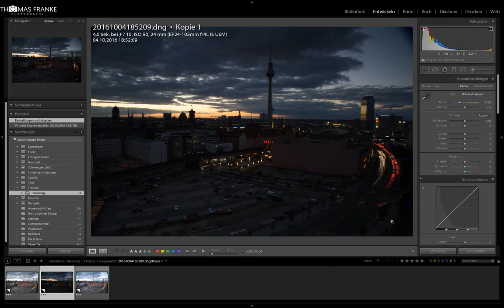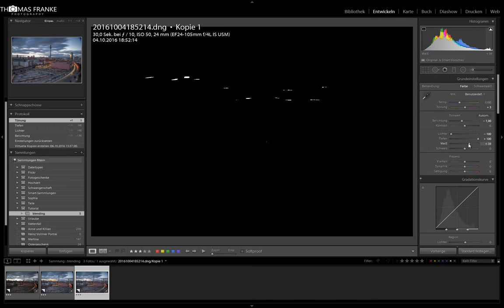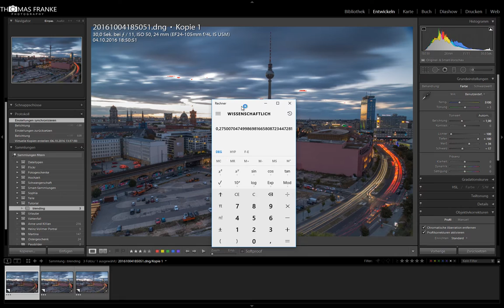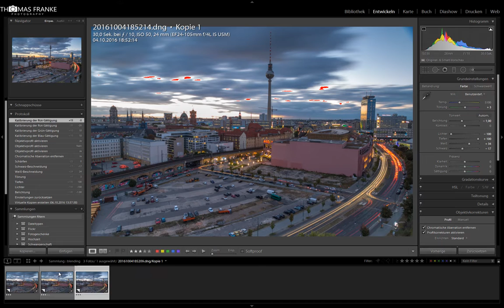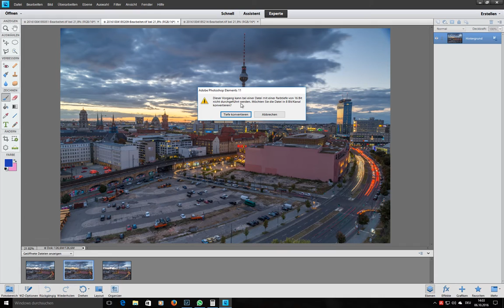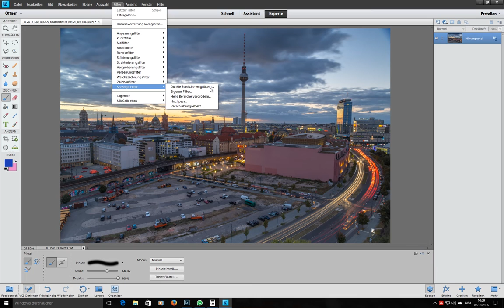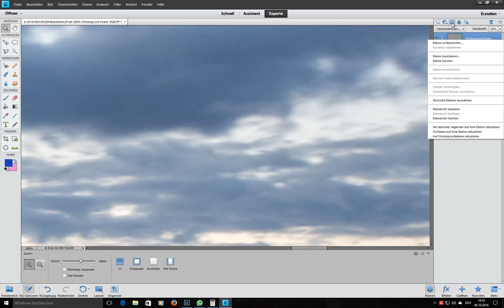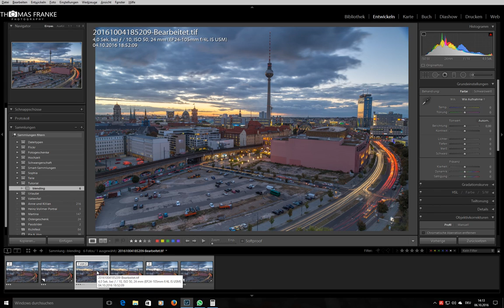Blending in Photoshop Elements 11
Postprocessing in Lightrooom + Blending in Photoshop Elements 11

Mal schnell für die die es interessiert. Mit Photoshop Elements geht vieles was ihr für gute Bilder braucht auch. Die Techniken sind ähnlich wie in Photoshop es sieht halt alles nur etwas anders aus.